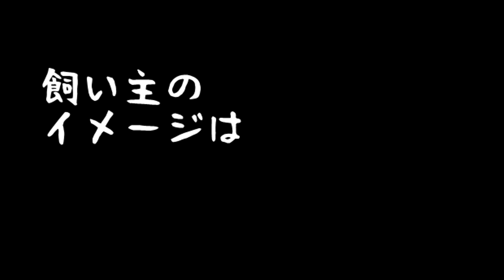鏡餅風いなり君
新年あけましておめでとうございます。今年もいなり君の動画を投稿していきますのでよろしくお願いします。
いなり君の上にみかんを乗せて鏡餅みたいにしたい！という思い付きだけで撮影してみました。
2022年3月14日のホワイトデー生まれ　♂
これからの成長を動画にアップしていきますので、